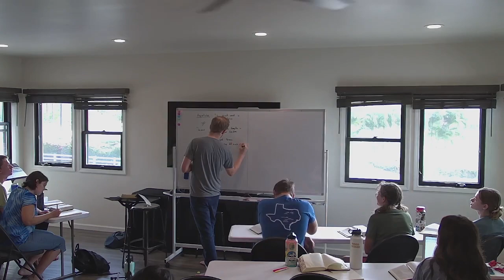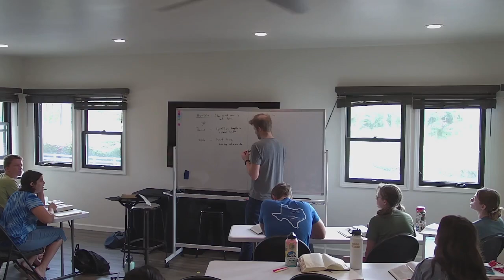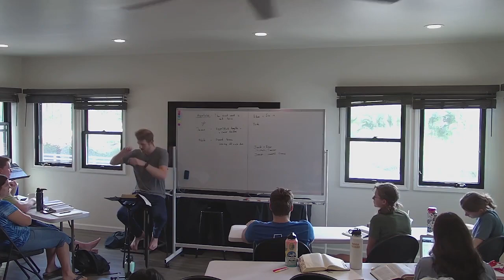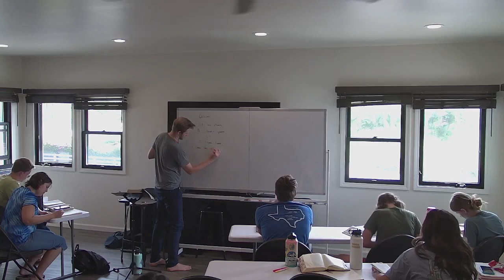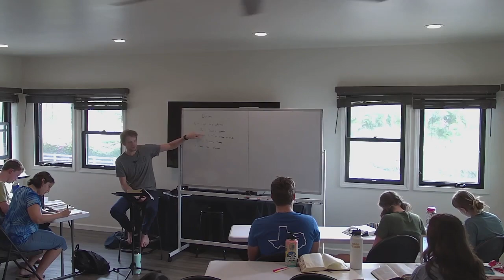Anchor House Kauai: Jon Enns Hyperlinks, Links Etc. Session 5